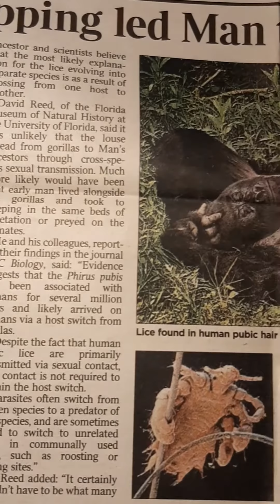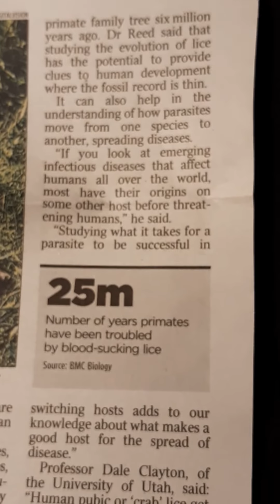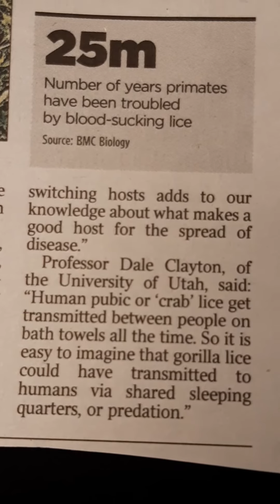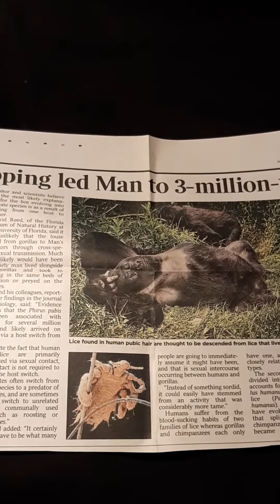Bed hopping led Man to 3 million year itch - Lewis Smith - Lúsasmitun frá öpum til manna - Pthirus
Bed hopping led Man to 3 million year itch - Thanks to you Lewis Smith for this wonderful and interesting report - I love it.

Crab louse - Gorilla Lice - Pthirus gorilla, Górullulús  - Pubic Lice  - Pthirus pubis, Flatlús - Head lice  - Pediculus humanus capitis,  Hárlús - Body lice - Pediculus humanus humanus, Líkamslýs - Lúsasmit  - Uppruni lúsasmits frá górillum til manna spannar frá 3.3 milljón árum síðan þegar þeir voru of latir til að hlaða sitt eigið svefnstæði þá tók hann yfirgefin bæli gorilla og gerði að sínu og fékk lýsnar í kaupbæti.

Genetic and fossil analysis of the pubic louse, Pthirus pubis, found on humans and the gorilla’s louse, Pthirus - Lewis Smith, Environment Reporter Thursday March 08 2007, 12.00am, The Times.

BEING too lazy to make their own beds condemned humans to millions of years of the embarrassment and discomfort of lice, research suggests. Ancestors of modern humans would doubtless have thought they were on to a good thing when bedding down in an abandoned gorilla nest 3.3 million years ago.

But while early humans took a kip in the jungle, lice left behind by gorillas crawled on to the recumbent hominid and made themselves at home, suggests a study.

When they lived on gorillas the lice would infest fur, but on humans they evolved to live in the pubic area and would be transmitted during sex.

Genetic and fossil analysis of the pubic louse, Pthirus pubis, found on humans and the gorilla’s louse, Pthirus gorillae, shows that the lice became separate species about 3.3 million years ago.

This was long after humans and gorillas shared a common ancestor and scientists believe that the most likely explanation for the lice evolving into separate species is as a result of crossing from one host to another.

David Reed, of the Florida Museum of Natural History at the University of Florida, said it was unlikely that the louse spread from gorillas to human ancestors through cross-species sexual transmission. Much more likely would have been that early humans lived alongside the gorillas and took to sleeping in the same beds of vegetation or preyed on the primates.

He and his colleagues, reporting their findings in the journal BMC Biology, said: “Evidence suggests that the Phirus pubis has been associated with humans for several million years and likely arrived on humans via a host switch from gorillas.

“Despite the fact that human pubic lice are primarily transmitted via sexual contact, such contact is not required to explain the host switch.

“Parasites often switch from a given species to a predator of that species, and are sometimes found to switch to unrelated hosts in communally used areas, such as roosting or nesting sites.”

Dr Reed added: “It certainly wouldn’t have to be what many people are going to immediately assume it might have been, and that is sexual intercourse occurring between humans and gorillas.

“Instead of something sordid, it could easily have stemmed from an activity that was considerably more tame.”

Humans suffer from the blood-sucking habits of two families of lice whereas gorillas and chimpanzees each only have one, although they are closely related to the human types.

The second human species, divided into two subspecies, accounts for head lice (Pediculus humanus capitis) and body lice (Pediculus humanus humanus). They are believed to have evolved from a species that split into two when chimpanzees and humans became separated on the primate family tree six million years ago. Dr Reed said that studying the evolution of lice has the potential to provide clues to human development where the fossil record is thin.

It can also help in the understanding of how parasites move from one species to another, spreading diseases.

“If you look at emerging infectious diseases that affect humans all over the world, most have their origins on some other host before threatening humans,” he said.

“Studying what it takes for a parasite to be successful in switching hosts adds to our knowledge about what makes a good host for the spread of disease.”

Professor Dale Clayton, of the University of Utah, said: “Human pubic or ‘crab’ lice get transmitted between people on bath towels all the time. So it is easy to imagine that gorilla lice could have transmitted to humans via shared sleeping quarters, or predation.”